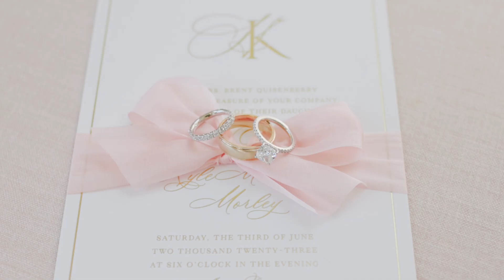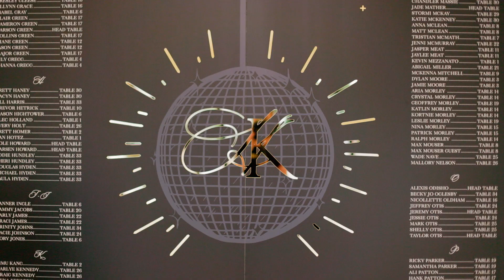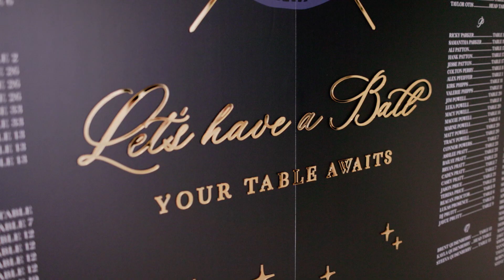Highschool Sweethearts Tie the Knot / Aspen Ranch - Hannah + Kyle Wedding Feature Film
Hannah and Kyle's Wedding Feature Film at Aspen Ranch in Edmond, Oklahoma.